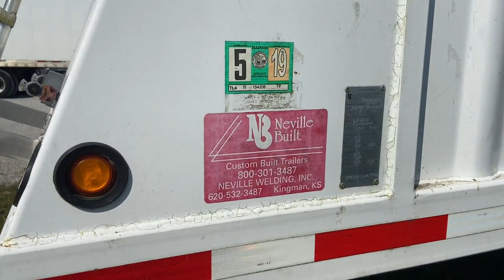2010 NEVILLE 24X96 For Sale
Title: 2010 NEVILLE 24X96 For Sale

Category: Hopper / Grain Trailers